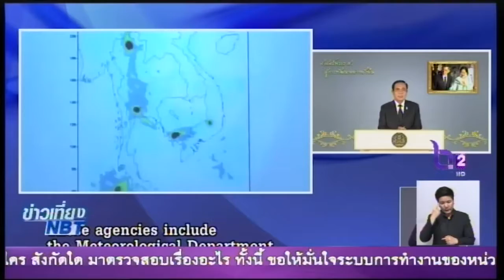แผนรับมือภัยพิบัติ สร้างความเชื่อมั่นคนไทย